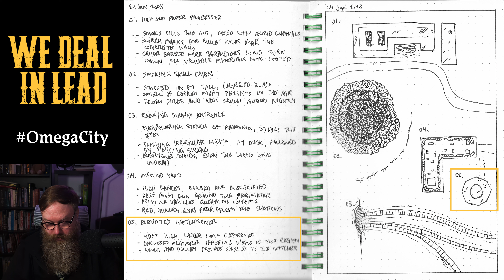Dungeon23 - Omega City for We Deal in Lead - Region 5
Here's my current progress on a Dungeon23 weird west megacity for We Deal in Lead.

For more information on Dungeon23, check out this post from Sean McCoy

We Deal in Lead is a weird west wanders TTRPG inspired by TheDarkTower.